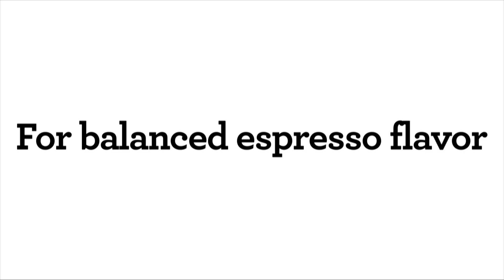The Infuser™ | How to make a perfectly balanced, full-flavored latte | Breville CA-EN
Learn how to be your own barista at home and see how easy it is to make the perfect latte with the Infuser™.

Delivering rich, full flavor in every cup. The Infuser™ pre-infuses ground coffee with low, steady water pressure before extraction, gently expanding the grinds before stepping up to high pressure. The result? A more even extraction, producing an irresistible body and perfectly balanced taste.

The Infuser™ features:
- Volumetric control allowing you to control the volume of each pour at the touch of a button
- Low pre-infusion digital PID temperature control, adjustable in 4⁰F increments and pressure gauge that guides to the right espresso extraction
- High powered 1650W element for high-pressure steam and faster heat up to create microfoam milk necessary for a third wave specialty coffee and latte art
- Flexible shot control giving you control over how the volume of espresso extracted for the perfect espresso shot every time
- Maintenance indicators which let you know when the machine needs a little upkeep, making routine maintenance, low maintenance